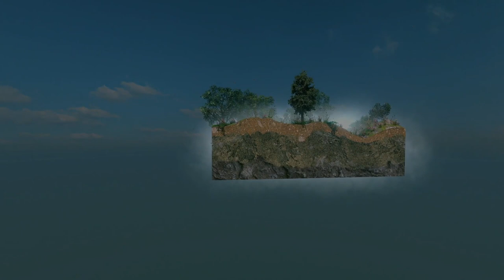Redefining the borders of video games - Mélanie Courtinat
Both in terms of meaning and technical, but also narrative limitations, video games have to be defined by its borders. Through that perspective, the contemporary artist Mélanie Courtinat questions the preconceived idea of “real” games versus pretended “fake” ones, from Candy Crush to visual novels. She analyzes the fascination of the players for going out of bounds and the complex feelings that come with it. Through a presentation of her own works and ideas, she invites us here to rethink and redefine our own definition of the medium itself.

Mélanie Courtinat (1993) is an artist and interactive designer based in Paris and Lausanne. Her work has led her to create virtual spaces and speculative environments, using various mediums such as virtual and augmented reality, video games or 3D art. She has been on exhibit around the world, from Paris to Tokyo, Milan to San Francisco. Beside her artistic projects, she also teaches video game theory at the ECAL in Lausanne.